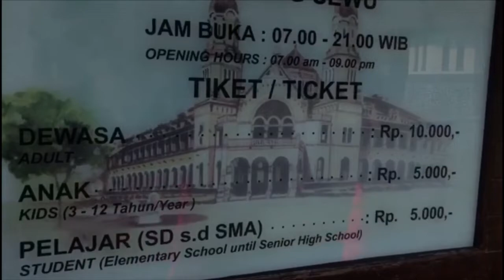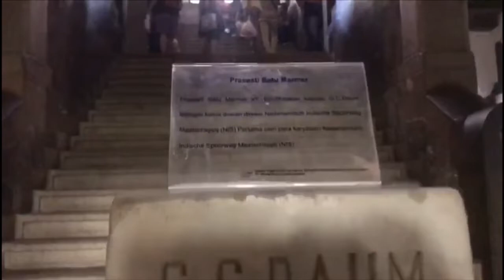Ungaran dan lawang sewu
Ikutin terus perjalanan Mrs baban menjelajahi tmpt2 wisata dan tmpt2 kuliner